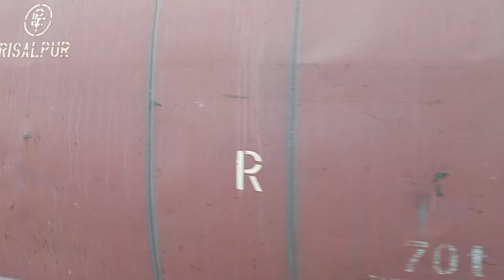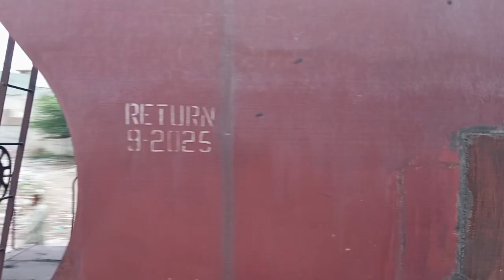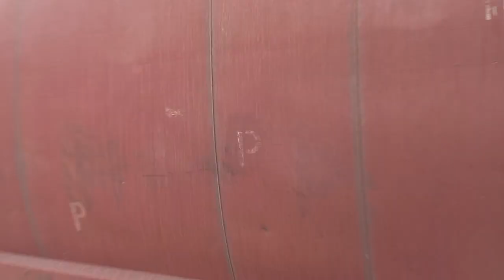Full loaded coal train passing from bhakkar leading geu 40 9001